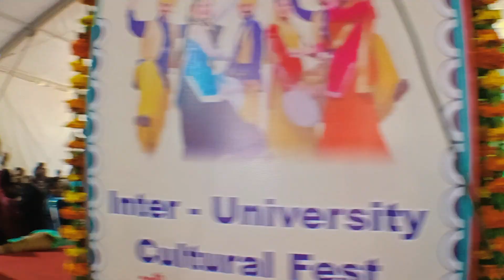पहलवानों की धरा हरियाणा SPANDAN || CUH